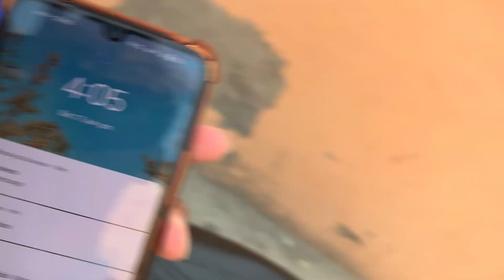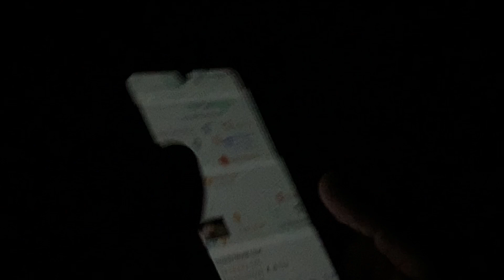Dinner in monal ❤️ || Sheikh Haseeb official YouTuber